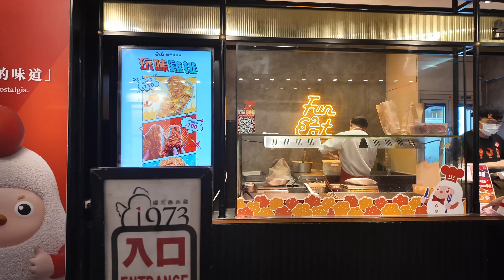YEHLIU GEOPARK | SHIFEN WATERFALL | SHIFEN AND JIUFEN OLD STREET | TAIWAN ITINERARY DAY 2 4D3N